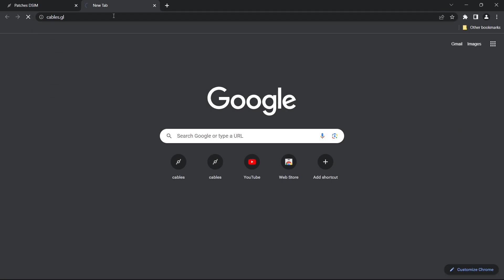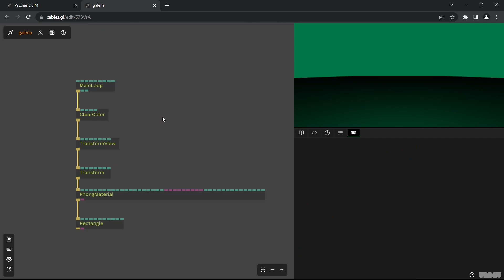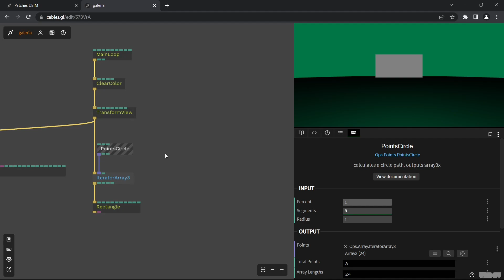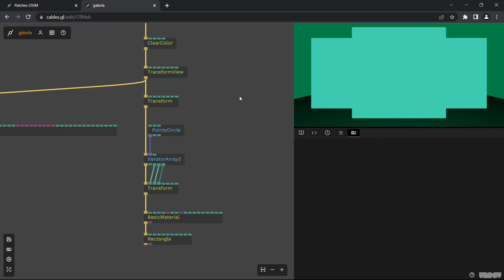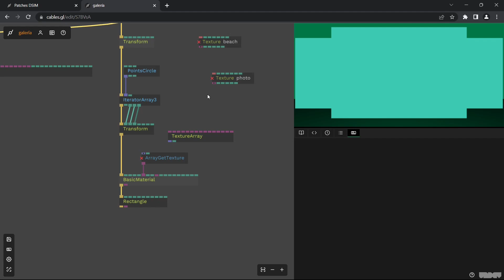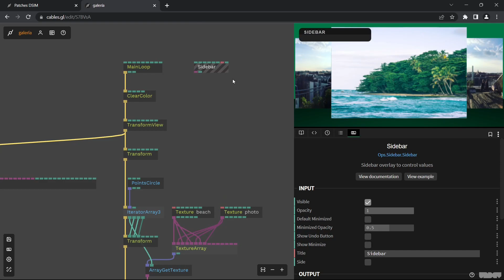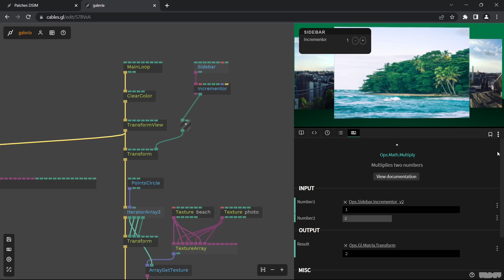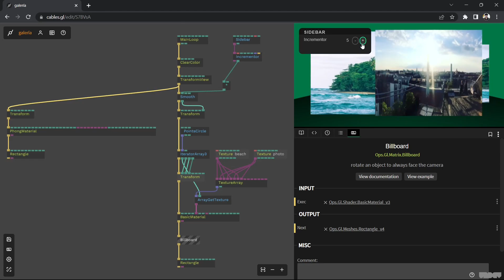Páginas WEB Interactivas con cables.gl | 17 Galería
En este tutorial explico como crear una galería de imágenes 3D estilo carrusel.